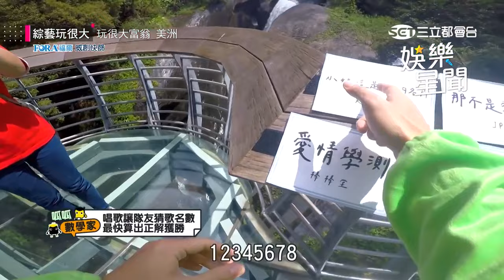卜心展「超強耳力」猛答對 坤達難忍健康步道苦哀嚎！｜綜藝玩很大｜三立娛樂星聞